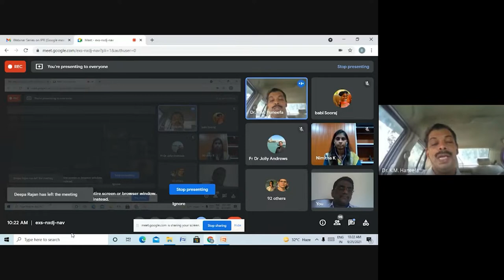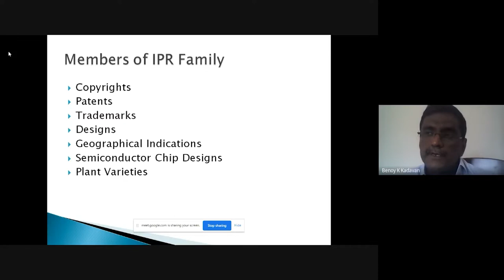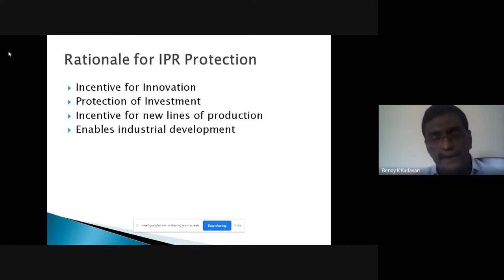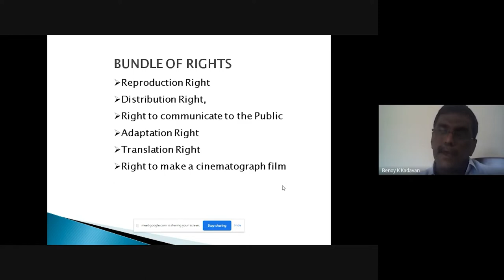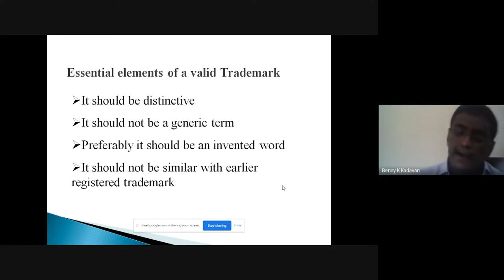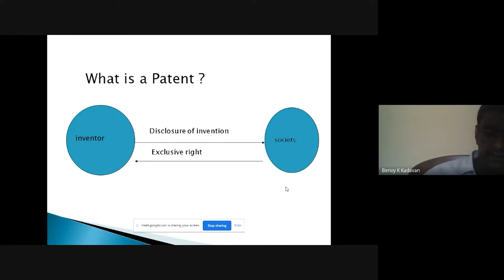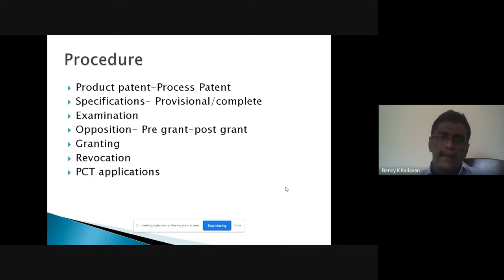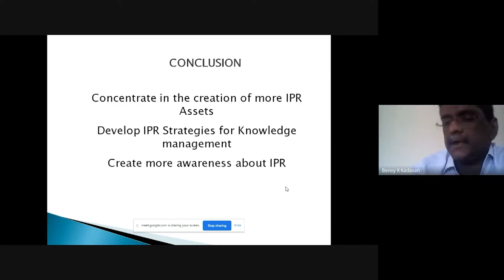Overview and Legal issues of IPR | Webinar Series on Intellectual Property Rights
Webinar Series on Intellectual Property Rights, 25th September 2021.
Day -1 “Overview and legal issues on Intellectual Property Rights”
Adv. Binoy K Kadavan, Advocate , High Court of Kerala